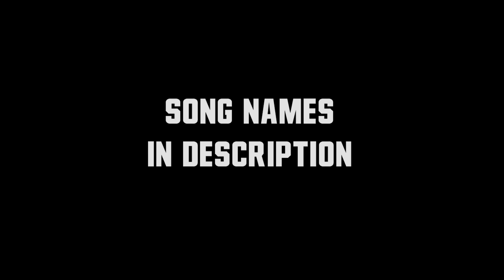Football Beat Drop Vines 2021 #4 || (w/Song Names) ᴴᴰ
Football Beat Drop Vines 2021 #4 || HD
🎧 Song:
©️ Copyright : NFL

♫ SONG NAMES :
0:00 - intro
0:50 - Dua Lipa - Last Dance (Avoy Remix)
1:26 - Young Thug - With That (Cresce x Sensi Sye Remix)
1:59 - 2Scratch - FALLEN SOUL (feat. Swisha T)
2:35 - Camila Cabello - Havana ft. Young Thug (Lost Sky Remix)
3:20 - DJ Khaled - EVERY CHANCE I GET ft. Lil Baby, Lil Durk
4:00 - Sever The Ties After Dawn (Goblin _ Crystal Mashup)
4:37 - Don Toliver - Flocky Flocky (feat. Travis Scott)
5:03 - t.A.T.u. - All The Things She Said (Rusty Hook Remix)
5:36 - NLE Choppa - Jumpin (ft. Polo G)
6:10 - Diegx - Waiting For Tonight (Wolves Howl Heaven Remix)
6:42 - iann dior – Prospect ft. Lil Baby
7:22 - Don Toliver - Way Bigger
7:58 - El Speaker - Put Your Love (Azide Remix)
8:33 - Future - Mask Off (AVIDD JUDGE Trap Remix)
9:04 - XXXTENTACION - Hope ($OHJI Remix)
9:38 - Lil Tjay - Not In The Mood (Feat. Fivio Foreign _ Kay Flock)
10:13 - HOPEX - Beast Mode
10:49 - Baby Keem, Kendrick Lamar - family ties
11:31 - 2Scratch _ Marlon Clarke - Murders
12:08 - DaBaby - Rockstar ft. XXXTENTACION, The Kid Laroi, Juice WRLD, Lil Uzi Vert _ Roddy Ricch
12:53 - Ship Wrek _ Zookeepers - Stranded
13:28 - Roddy Ricch - Dirty (feat A1Beam) (Unreleased)
14:03 - Teriyaki Boyz - Tokyo Drift (CallmeArco Remix)
14:44 - All I Need On _ On Is You (Goblin Mashup)
15:17 - Young Thug - Bubbly (with Drake _ Travis Scott)
15:43 - Carnage - Learn How to Watch Feat. Mac Miller _ MadeinTYO
16:15 - The Neighbourhood - Sweater Weather (Leod Arrocha Remix)